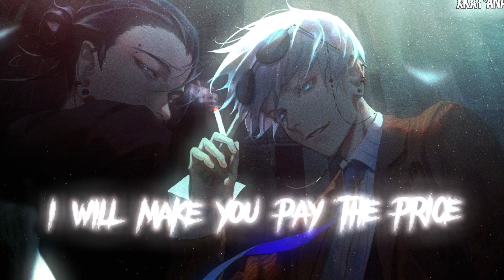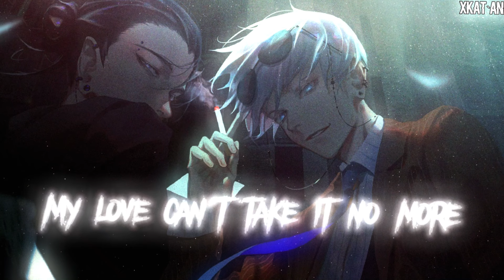✮Daycore/Slowed Down - Love Potions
The Nightcore Labels:
◄Nightcore - Sped up and higher pitched
◄Daycore - Slowed down and deeper pitched✓
◄Male version/Male effect - Sped up and deepened female voice
◄Deeper versions - Sped up and deepened male voice OR deepened male and woman